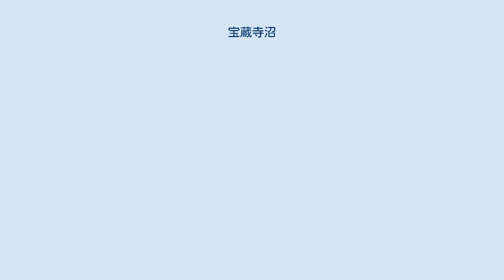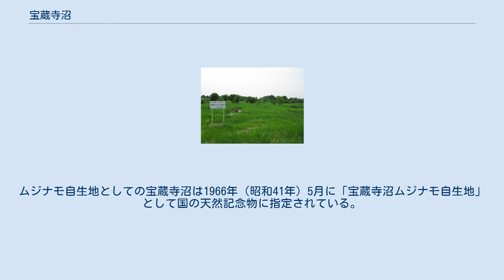宝蔵寺沼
宝蔵寺沼 宝蔵寺沼（ほうぞうじぬま）は、埼玉県羽生市の東部（三田ヶ谷地区）に所在する沼である。
 宝蔵寺沼ムジナモ自生地（2010年7月） 宝蔵寺沼を含む周辺一帯は古くには湿地帯であり、池沼なども数多く所在していた。
宝蔵寺沼やその周辺では掘り上げ田形式による開田が行われており、昭和40年代頃まで掘り上げ田による営農が行われていた。
その後、周辺では圃場整備事業が行われ、多くは掘り上げ田から通常の水田へと姿を変えている。
しかしながら、宝蔵寺沼には稀少種の水生食虫植物ムジナモが自生していたため、その一部が掘り上げ田の形状のまま保存されている。
現在、宝蔵寺沼は日本で唯一のムジナモ自生地となっており、掘り上げ田のまま残されている区域内は立入禁止となっている。
整備された区域では木道が通されており、水生植物や水鳥を観察することが可能である。
ムジナモはかつて日本各地に分布していたが、環境汚染・水質汚染の影響で減少し、今日では確認されている自生地は宝蔵寺沼のみとなった。
ムジナモ自生地としての宝蔵寺沼は1966年（昭和41年）5月に「宝蔵寺沼ムジナモ自生地」として国の天然記念物に指定されている。